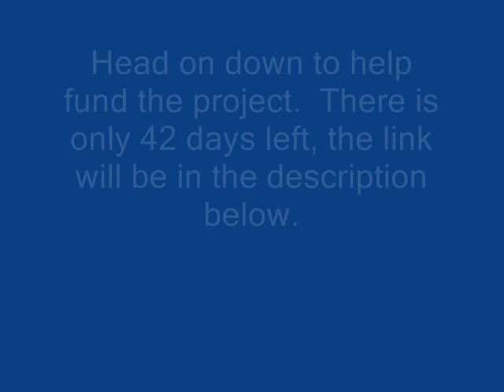Dragon's Lair the Movie Kickstarter